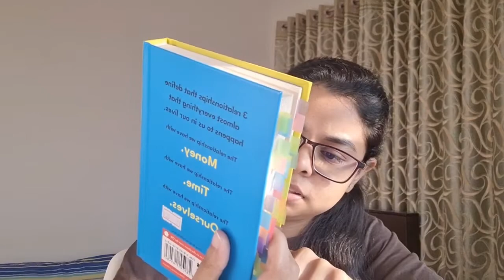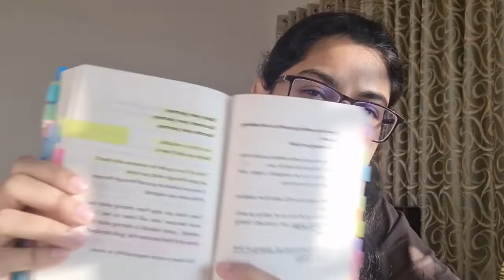Document Your Journey! - Do Epic Shit - Ankur Warikoo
Hi Everyone! In this video i talked about a random lesson from the book "Do Epic Shit" by Ankur Warikoo. Do Epic Shit is a very handy book that offers impactful bite-size lessons. If you are feeling lazy and don't want to pay your high attention into reading then Do Epic Shit is a suitable read for you.